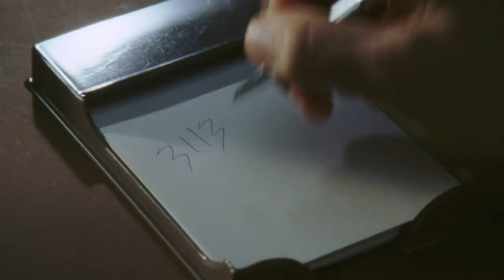Catch Me if You Can (2002) - No One Else to Call Scene | Movieclips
Catch Me if You Can - No One Else to Call: Frank (Leonardo DiCaprio) gives Carl (Tom Hanks) a call on Christmas Eve.

FILM DESCRIPTION:
Frank Abagnale, Jr. (Leonardo DiCaprio) worked as a doctor, a lawyer, and as a co-pilot for a major airline -- all before his 18th birthday. A master of deception, he was also a brilliant forger, whose skill gave him his first real claim to fame: At the age of 17, Frank Abagnale, Jr. became the most successful bank robber in the history of the U.S. FBI Agent Carl Hanratty (Tom Hanks) makes it his prime mission to capture Frank and bring him to justice, but Frank is always one step ahead of him.

CREDITS:
TM & © DreamWorks SKG (2002)
Cast: Leonardo DiCaprio, Tom Hanks
Screenwriter: Jeff Nathanson
Director: Steven Spielberg
Producer: Steven Spielberg